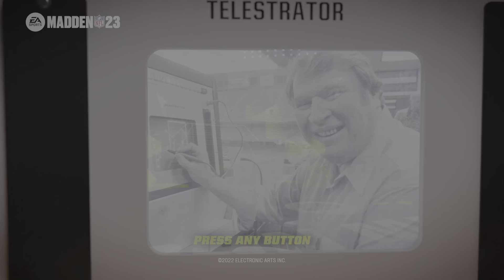Madden NFL 23 another lag switch